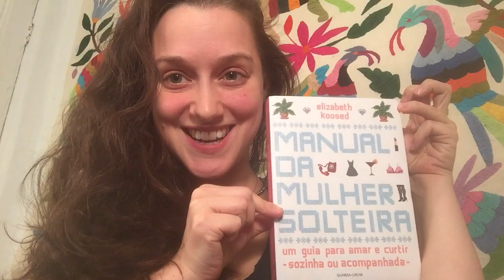Elizabeth Koosed apresenta o "Manual da Mulher Solteira"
Autora do "Manual da Mulher Solteira - um guia para amar e curtir (sozinha ou acompanhada)" fala sobre o livro que escreveu, um manifesto do amor-próprio radical. A felicidade é muito mais do que  um status de relacionamento.

Liz Koosed é americana, formada pela NYU, onde concentrou seus estudos na “cura por inteiro” (Healing the Whole Person). Professora de pilates e life coaching certificada pelo Bridge Coaching Institute.

Lançou seu primeiro livro, Manual da Mulher Solteira, pela Editora Guarda-Chuva.